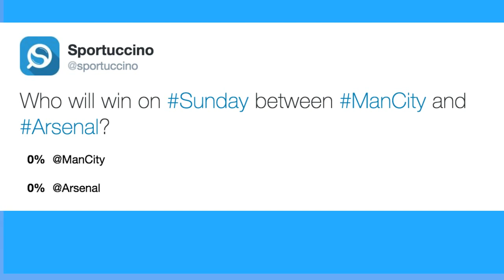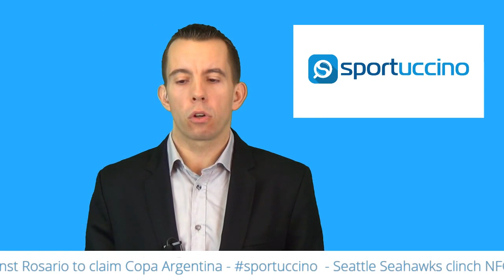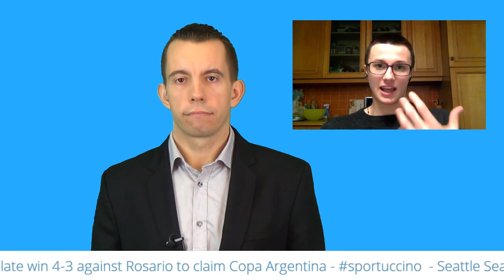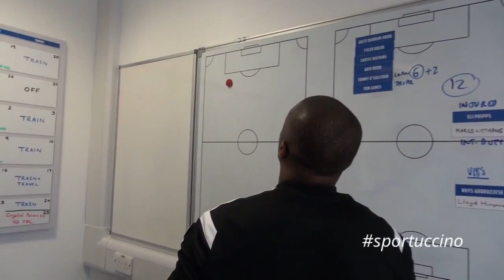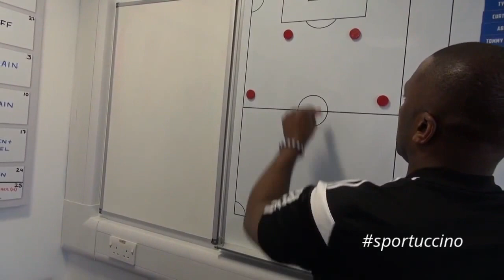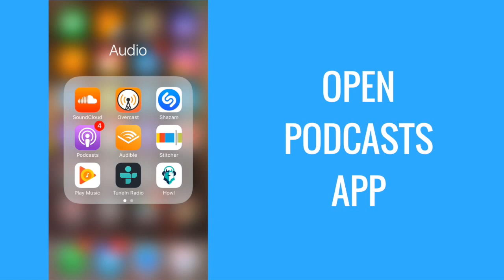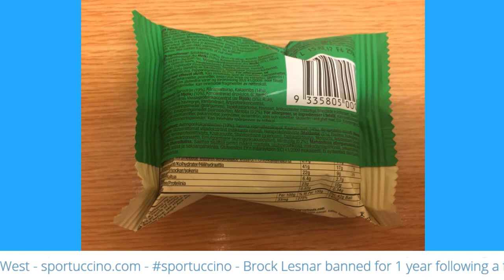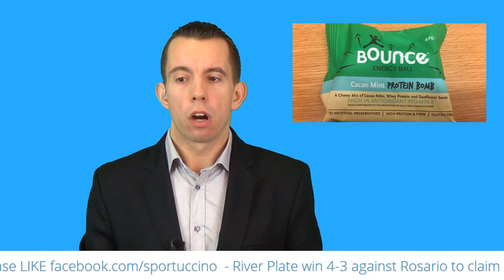Lesnar banned, Suarez signs new contract and Seahawks win NFC West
There are only three black or minority ethnic managers in the top four leagues of English football. Brighton and Hove Albion's Chris Hughton, Keith Curle at Carlisle United and Grimsby Town's Marcus Bignot.

Former shadow sports minister Chi Onwurah has called this evidence of "institutional failure".

Many footballing figures, including former FA chairman Greg Dyke, have called for a version of the Rooney Rule to be introduced. This would involve football clubs interviewing at least one black or minority ethnic candidate for senior coaching roles.

On Friday's Sportuccino we will discuss this topic with sports journalist Michael McCann. Michael has produced a short documentary called: Discrimination in Football - The Ugly Side of the Beautiful Game.

Richard will also look ahead to the English Premier League matches this weekend including Manchester City v Arsenal.

Friday's product review is Bounce Energy Ball Cacao Mint Protein Bomb.